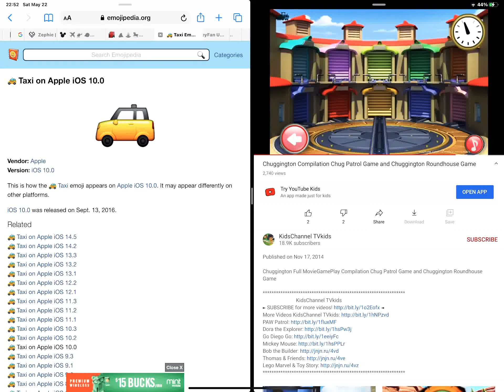Taxi CHUGGINGTON ROUNDHOUSE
Meet Characters